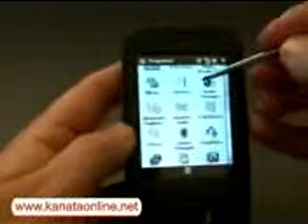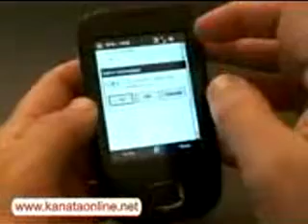ML 29844790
Video Migrado